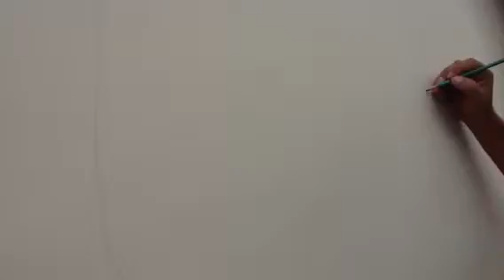CREANDO UN MURAL EN LA VID VERDADERA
Creando el Artista Plastico Raul Urbina un  mural de 20 metros de largo por 4 metros de altura en La Iglesia La Vid Verdadera